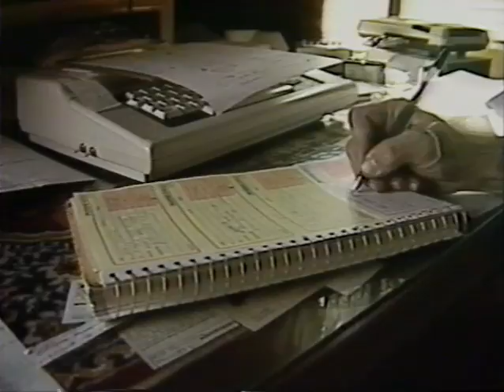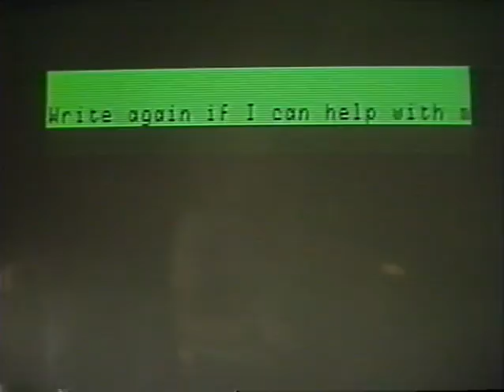Backwoods Solar founders Steve and Elizabeth Willey - 1986 interview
Steve and Elizabeth Willey, early pioneers in the PV industry interviewed by KXLY news at their unique off-grid wind and solar powered home in Sandpoint Idaho in 1986.